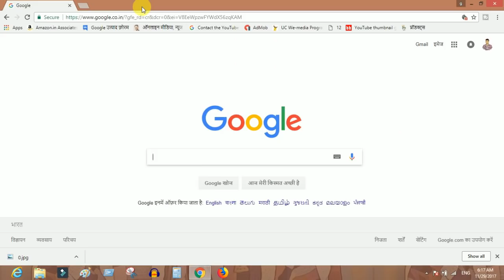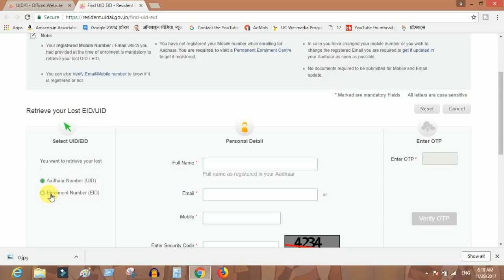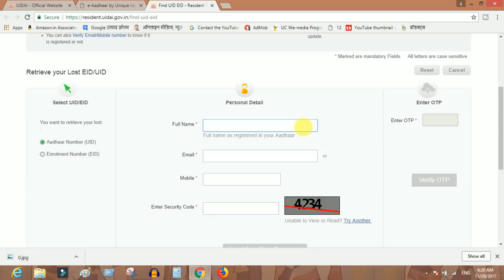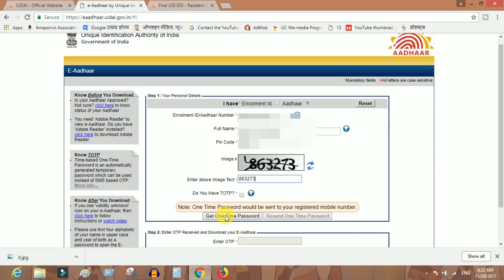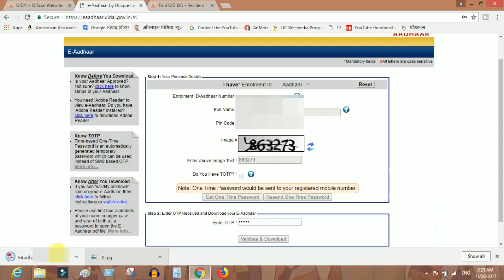How to Download Aadhar Card without any Details (Duplicate Aadhar Card Download)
नमस्कार दोस्तों आप सभी का स्वागत हैं हमारे और आपके चैनल Technical Raghav में dosto agar aapka aadhar card kho jata hain to aap use kaise download karenge aaj ki video me maine yahi btaya he agar aapko video pasand aaye to like karna na bhule...

► Android mobile tricks and tips in hindi

►Computer/Laptop Tips and Tricks and How to Videos In Hindi

►Full Information aadhar card,Status & Getting E-Aadhaar in hindi, Aadhar ki jankari prapt karna

Technical Raghav YouTube channel provides a Platform where news, updates and government yojana to gadgets, mobile apps and new technologies are served